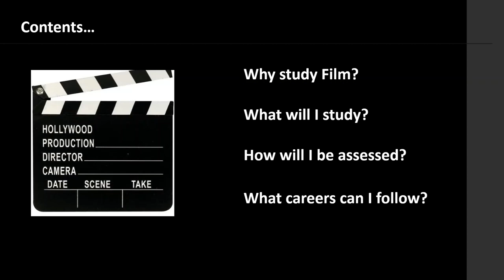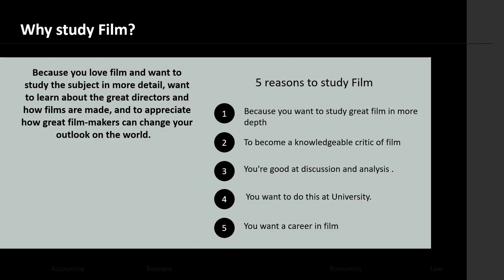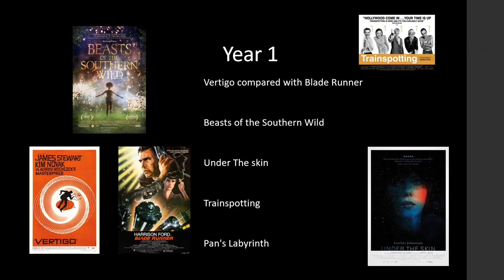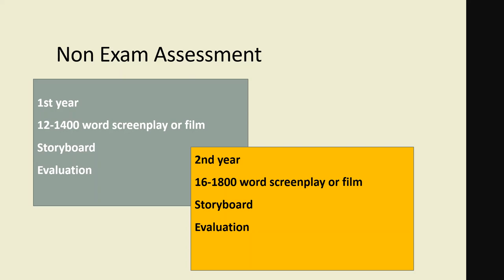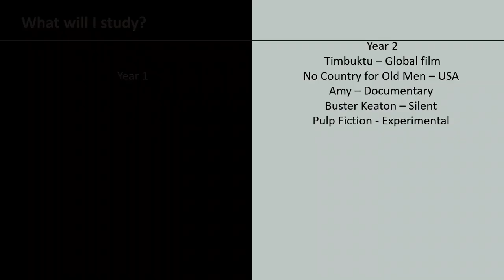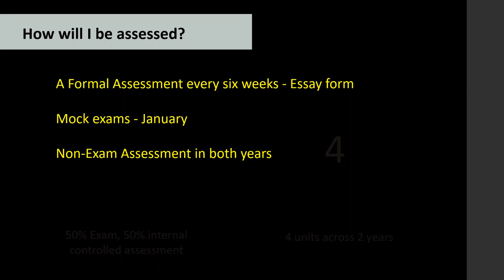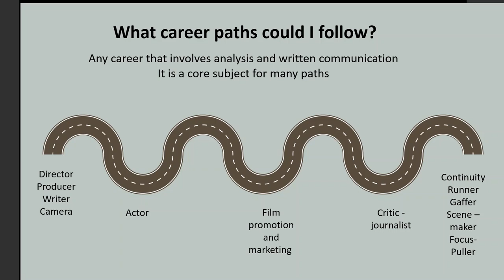A Level Film Course Overview Presentation